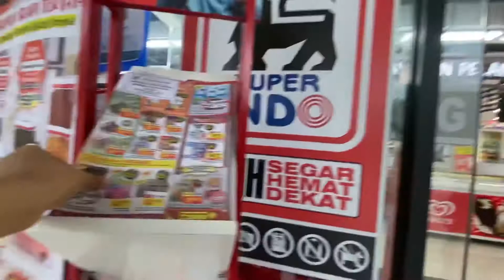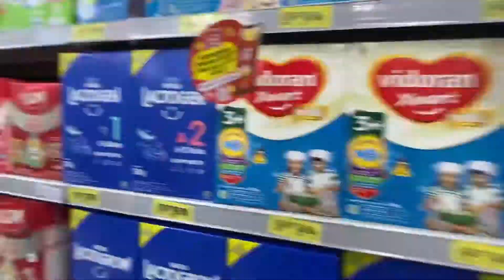SUPERINDO MENGANTI | GROCERY TIME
Edit Video : Inshot, VN

Dm instagram:
derilpattimala

Thankyou for watching, see you on my next video ya 😊 . Tinggalkan komentar kalian untuk memberikan kritik,
saran pun pertanyaan . Have nice day~